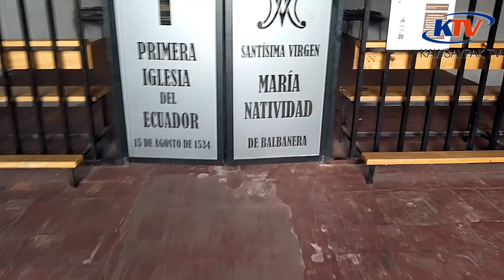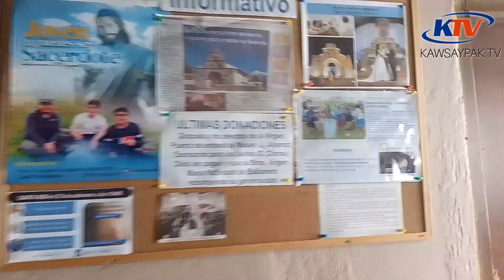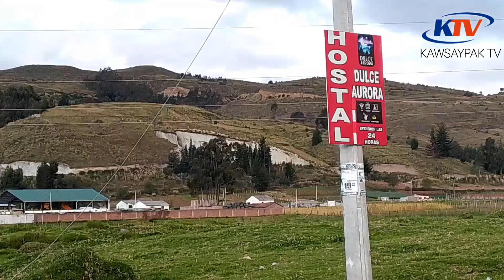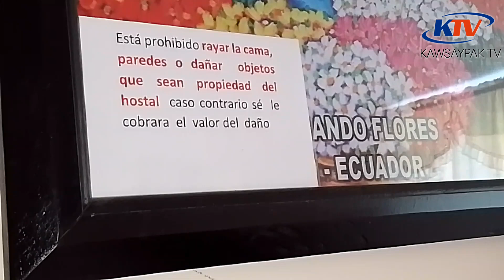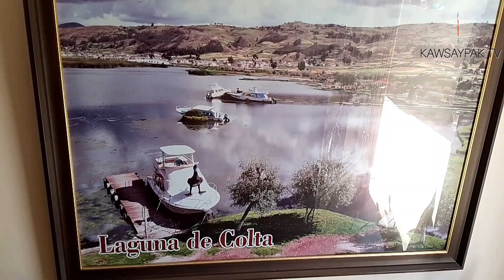COLTA CANTON MILENARIO